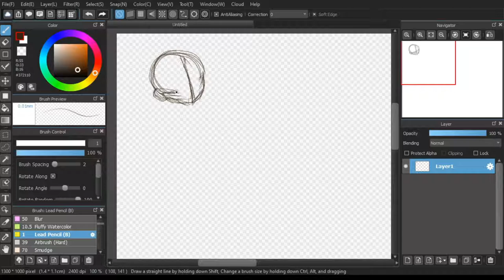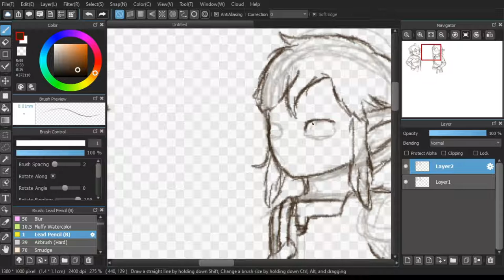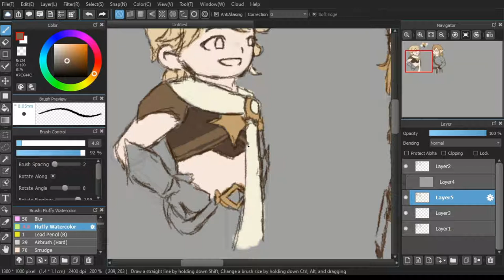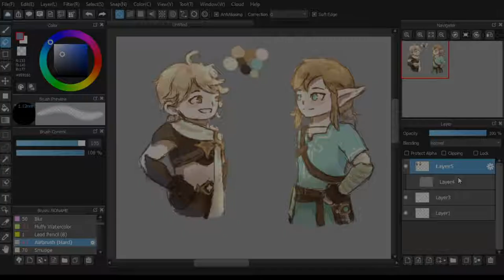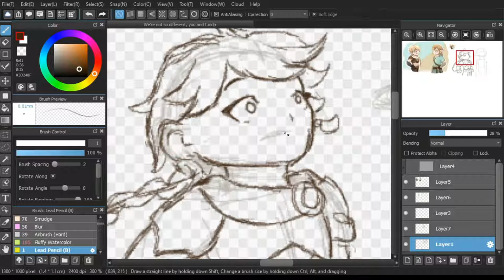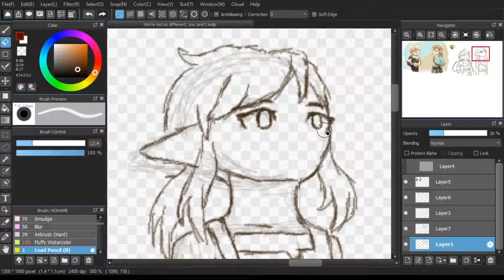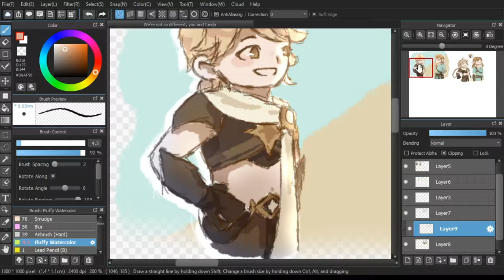we're not so different... [Speed-Sketch...es?]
Trying a new thing here. I made a bunch of mini-illustrations, and said - "You know what? I'ma put it on YouTube, 'cuz why not?"
Anyway, Link and Aether are probably my two favorite characters, as of right now. If you're wondering about part two, that will be up shortly after this one.

psst! Turn on captions for inaudible commentary!

Credits -
Lowest Of Fi Riddim - Konrad OldMoney